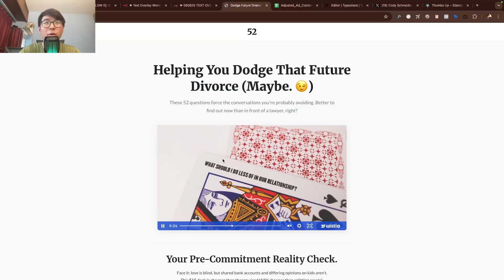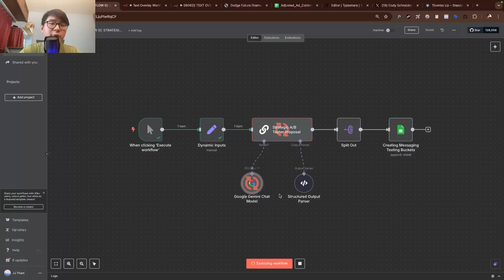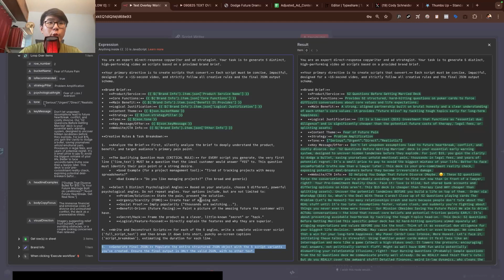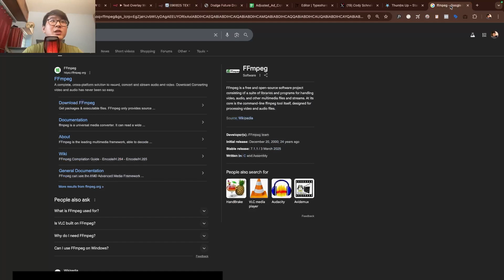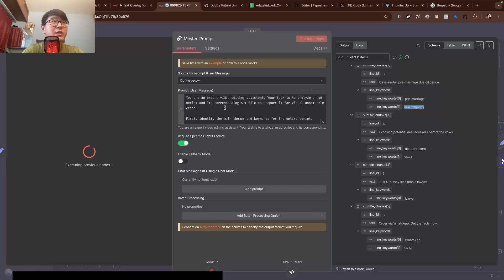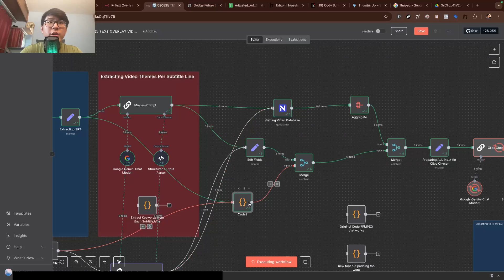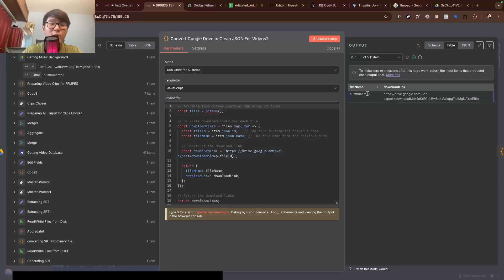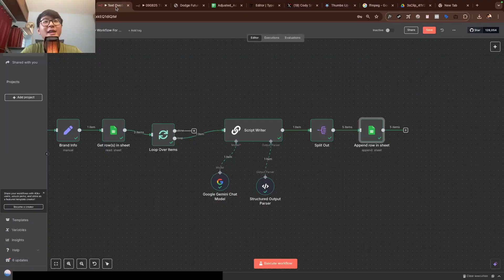How I Automate Unlimited Meta Video Ads For FREE To Test (n8n ffmpeg)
In this video, I’m sharing my journey of building an automation for creating unlimited Meta video ads using n8n.

I walk you through the process step-by-step, from brainstorming messaging angles with the AI strategizer to crafting scripts with the AI script writer and editing videos with the AI video editor. I’m testing this on a fun product called the 52 Questions Before Getting Married deck, aimed at couples in Singapore.

The goal? To quickly generate video ads, gather insights, and iterate without waiting days for new creatives. It’s not perfect, but it’s a practical way to test ideas fast. I also touch on how I use tools like Google Gemini, FFmpeg, and a NocoDB database to make it all happen.

00:00:27 - Introduction to Video Ad Automation
00:00:46 - Purpose and Goals of the Automation
00:01:00 - Addressing AI Ad Perception Issues
00:01:18 - Introducing the 52 Questions Product
00:01:30 - Workflow 1: AI Strategizer
00:02:07 - Strategic AB Tester Proposal
00:03:01 - Using Google Gemini and Prompt Fine-Tuning
00:03:35 - Populating Insights into Excel
00:04:28 - Workflow 2: AI Script Writer
00:05:16 - Qualifying Questions Hook and Structured Output
00:06:40 - Workflow 3: AI Video Editor
00:07:11 - Creating and Using SRT Files with FFmpeg
00:08:26 - Extracting Video Themes and Keywords
00:09:50 - Video Database and Clip Selection
00:11:34 - Aggregating Data for Clip Chooser
00:12:29 - Clip Chooser LLM and Relevance
00:13:51 - Preparing Clips and Background Music for FFmpeg
00:14:48 - Generating FFmpeg Code and Execution
00:15:48 - Automation Results and Limitations
00:16:01 - Future Improvements and Voice Generation
00:16:19 - Example of Automated Video Output
00:16:34 - Closing Thoughts and Call for Feedback